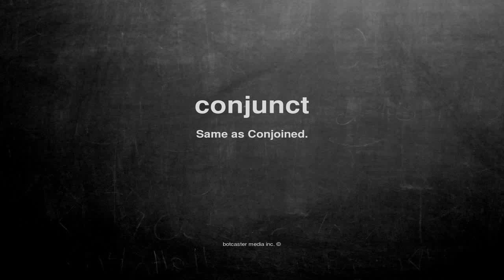What does conjunct mean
What does conjunct mean in English?